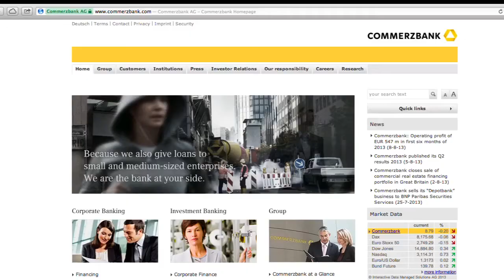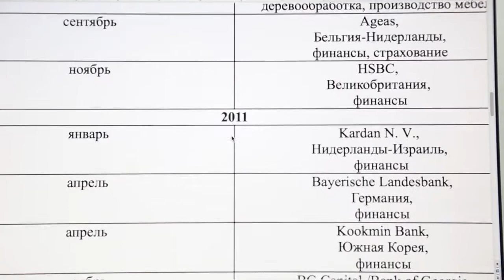Інвестиційний клімат в Україні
Інвестиційний клімат в Україні, за даними Європейської Бізнес Асоціації, сягає позначки 2,16 із 5. Через Корупцію, провладний розподіл бізнесу, та недотримання домовленностей іноземні інвестори згортають бізнес в Україні. Так, ліше з 2010 року країну покинуло понад 30 компаній.

видео - Ксения КАРПЕНКО
монтаж - Юрий ПАНИН